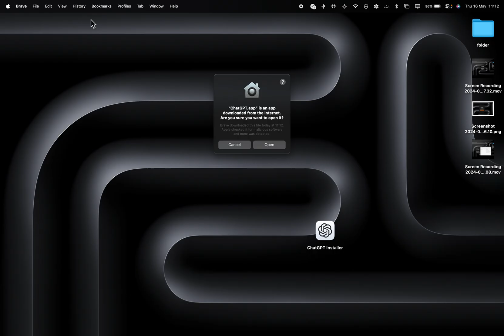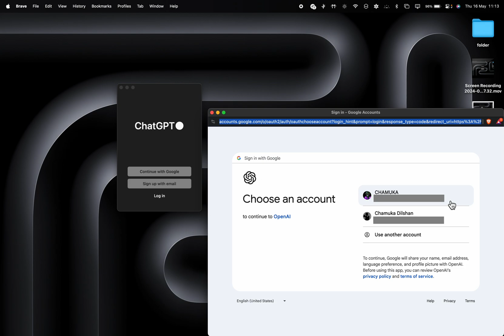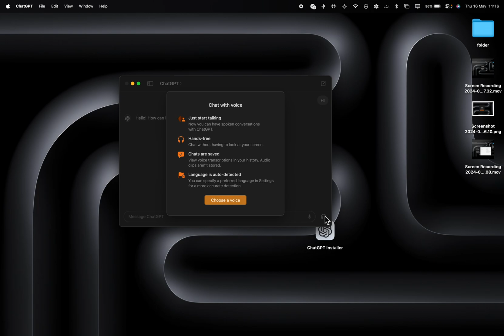100% Fixed | You do not have access to the desktop app yet - Chat GTP Desktop App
Welcome to How-To Headquarters HQ! In this video, we dive into [topic]. Whether you're looking to learn a new skill, gain valuable knowledge, or get inspired, you're in the right place. Let's embark on this exciting journey together!